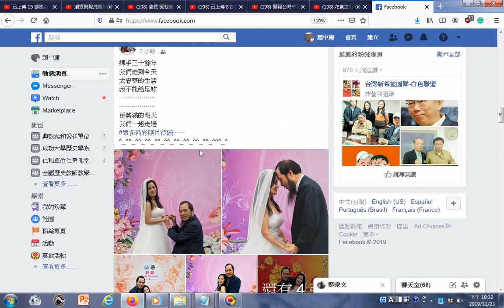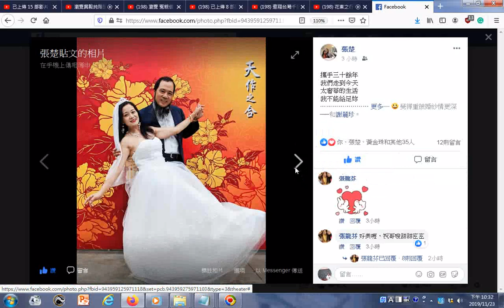瀏覽 張楚覺得重披婚紗情更深──和謝麗珍。(201911FB臉書分享螢幕錄影分享喜悅與傳播成功人生楷模)